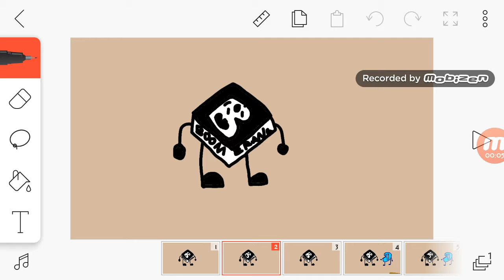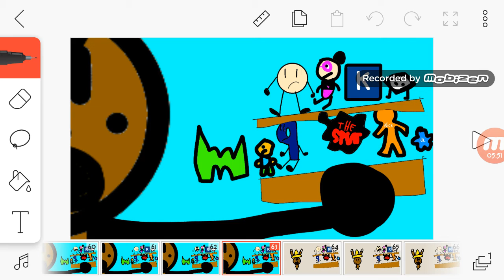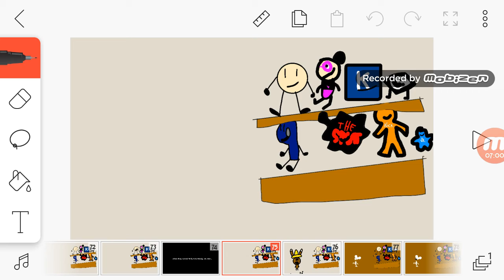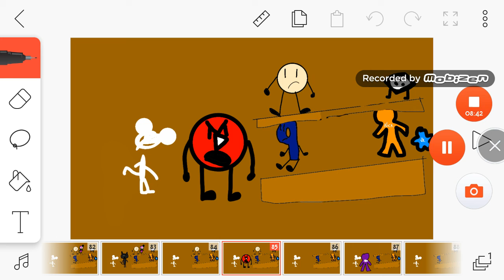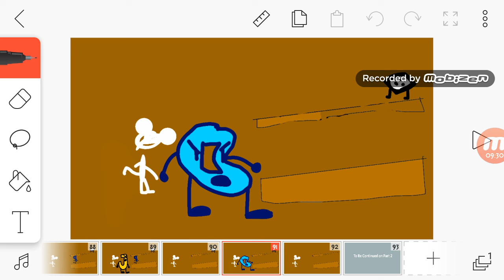New Boomerang goes to Summer School 1